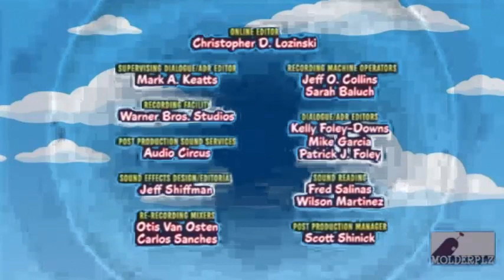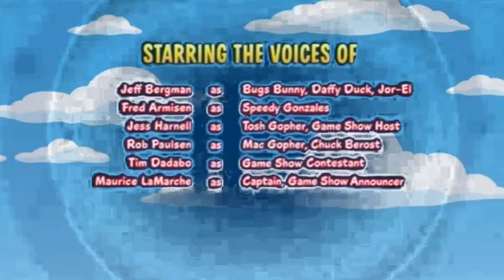The Simpsons Show (Turner/WB AU) (2011-2013) Credits Collection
This simpsons show from the wb au ran from Janruary 3, 2011-December 7, 2013. It ran from 3 seasons, and it aired on Cartoon Network.